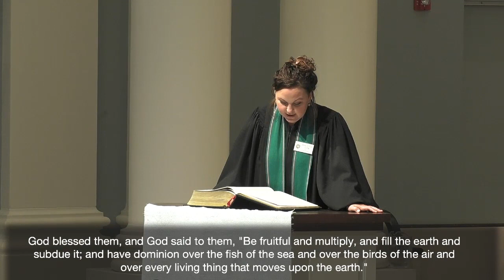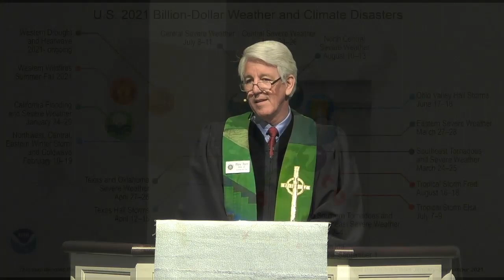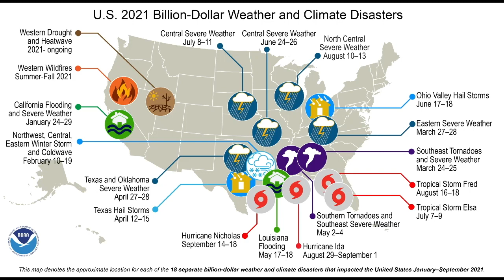The World God So Loved is This World, Part 1: The Dry Land from the Waters - Rev. Tom Are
Today and next Sunday we will reflect on the changing nature of our planet as a result of climate change. The news is challenging, even threatening, and we see the consequences daily. But there is good news, too.

Sermon preached October 24, 2021 at Village Presbyterian Church Mission Campus, Prairie Village, Kansas.